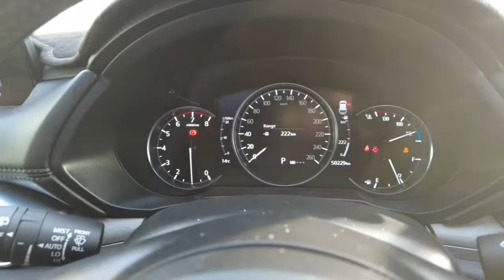2019 MAZDA CX-5 Ellenbrook, Midland, Helena Valley, Guidlford, Greenmount, WA 6505299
Silver New 2019 MAZDA CX-5 available in Ellenbrook, Western Australia. Servicing the Midland, Helena Valley, Guidlford, Greenmount, WA area.

Midland Toyota
163 Great Eastern Hwy